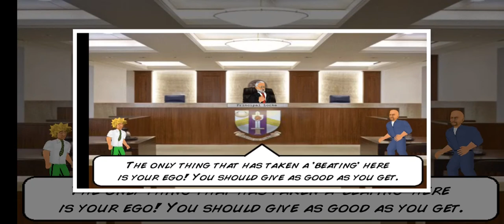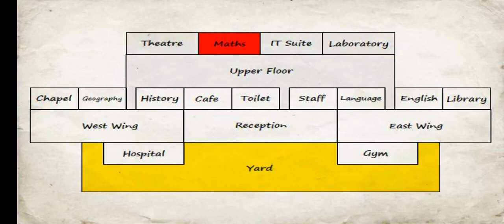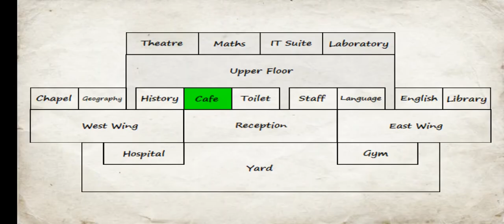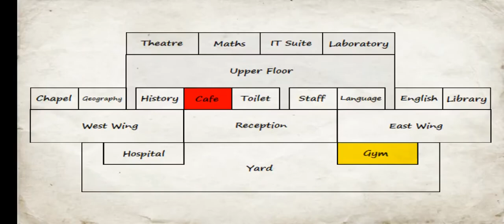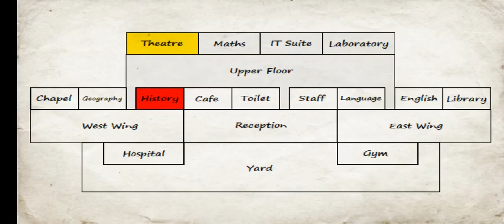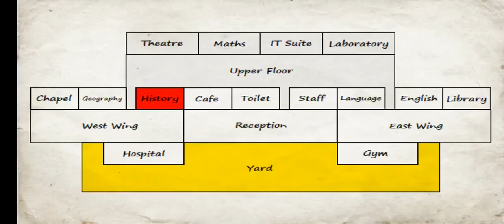Tv Patrol Weather Patrol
Panayam Kay
Ariel Rojas
Abs CBN Resident Meteorologist Director Of Communications